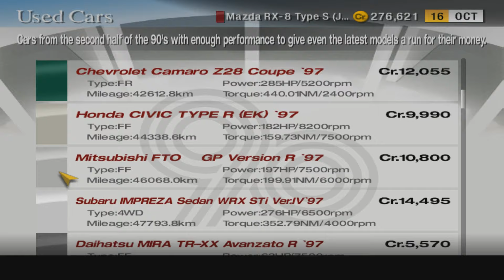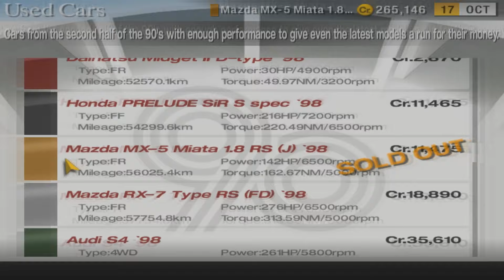Gran Turismo 4 - Playthrough Part 15 - RX-8 Cup and Miata Cup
Gran Turismo 7 is coming out in March 2022, so I want to try to get a good amount of completion in all of the previous Gran Turismo games until then. Here you can see me completing the RX-8 Cup and the Roadster/MX-5/Miata Cup in Gran Turismo 4.

Timeline:
0:00 Buying another car
1:28 RX-8 Cup Race 1 - Laguna Seca with Mazda RX-8
6:15 RX-8 Cup Race 2 - Special Stage R5 with Mazda RX-8
11:13 RX-8 Cup Race 3 - Fuji Speedway 90s with Mazda RX-8
16:08 RX-8 Cup Race 4 - El Capitan with Mazda RX-8
21:41 RX-8 Cup Race 5 - Tsukuba Circuit with Mazda RX-8
26:44 Reward Car
27:25 Buying another car
30:11 Miata Cup Race 1 - Twin Ring Motegi East Short with Mazda MX-5 NB
34:58 Miata Cup Race 2 - Tokyo R246 with Mazda MX-5 NB
38:26 Miata Cup Race 3 - Clubman Stage R5 Reverse with Mazda MX-5 NB
41:59 Miata Cup Race 4 - Tsukuba Circuit with Mazda MX-5 NB
46:48 Miata Cup Race 5 - Trial Mountain with Mazda MX-5 NB
52:07 Reward Car
52:30 Special Reward for 25% Overall Completion
53:21 Garage, Diary and Completion Status

Gran Turismo has always been one of my favorite racing game franchises and I played the first 3 games of the series when they first came out. After that I moved to PC though, so I never got to play GT 4-6. Before GT7 I want to try to revisit GT 1-3 and also play through GT 4-6 for the first time. I am not sure if I will manage to get all of it done but I will see how far I can get.

In this video I am doing the remaining manufacturer cups for Mazda in GT4. The RX-8 Cup can be done easily with a stock car but for the MX-5 Cup you need a fair bit of tuning, especially for the Tokyo race.

As reward cars we are getting the awesome RX-8 race car and also some weird van.

With this I have now reached an overall game completion of 25%, which gives me access to the endurance races and also rewards me with the Audi Nuvolari.

In the next GT4 video I will complete several more cups.

Note: Unfortunately GT4 on emulator has some performance issues during night races and other races with light effects. Please do not focus on this issue in the comments. Ideally do not comment on it at all. I am completely aware of it but there is nothing that I can do about it with the hardware that I currently have available.